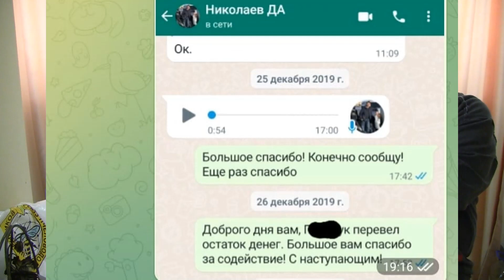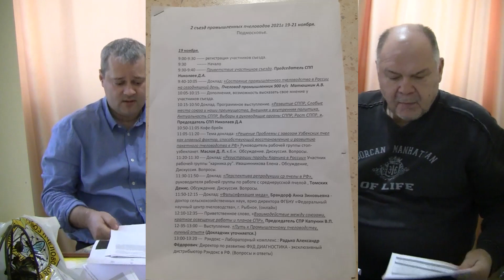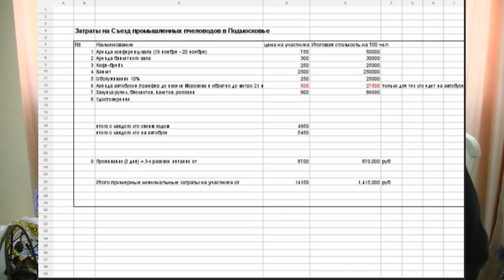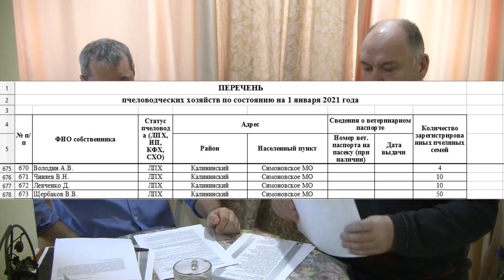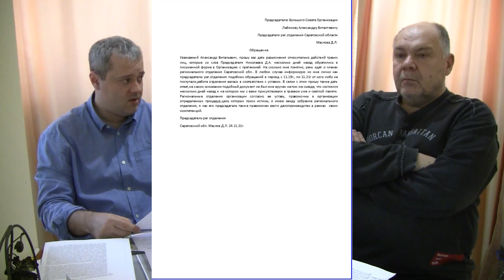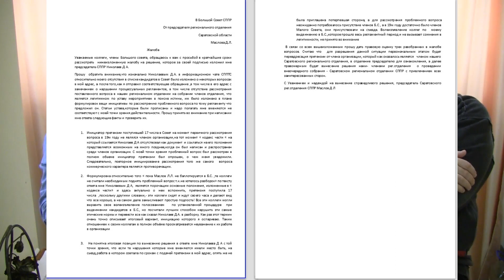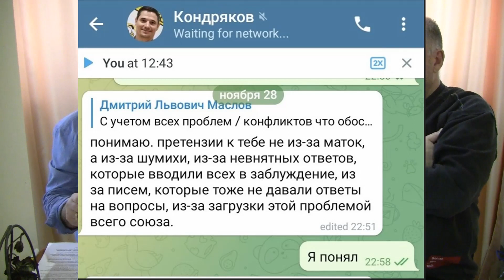Коммерция, конкуренция, справедливость в разрезе СППР . Последствия и предостережение от очевидца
Коллеги, в ответ на многочисленные просьбы, эксклюзивно на нашем канале, потерпевший от действий целой верхушки СППР Маслов Д.Л. раскрывает детали. Ответы на заочные вопросы. Он мужественно шёл до конца, и продолжает эту борьбу в рамках закона. Спасибо всем не равнодушным, Маслов получает слова поддержки. В ролике показаны видео из открытых источников , правда . Мы не уточняли , за свою черновую работу " потерпевший " что написавший жалобу  на Маслова, получил должность в большом совете.. было за что стараться . ...